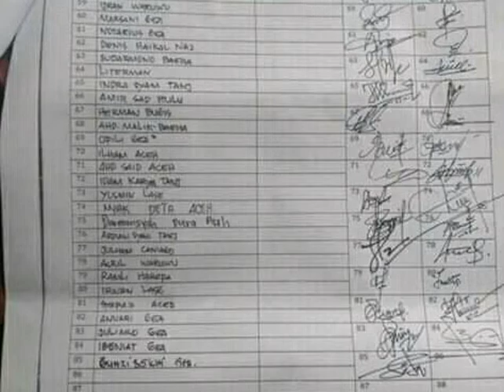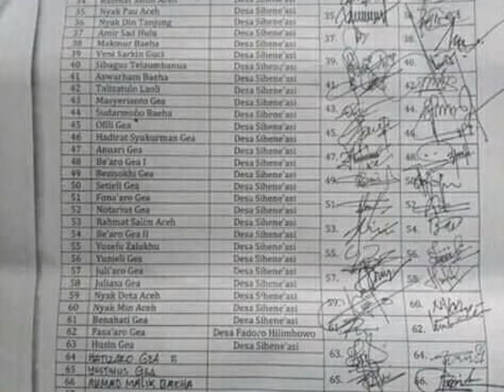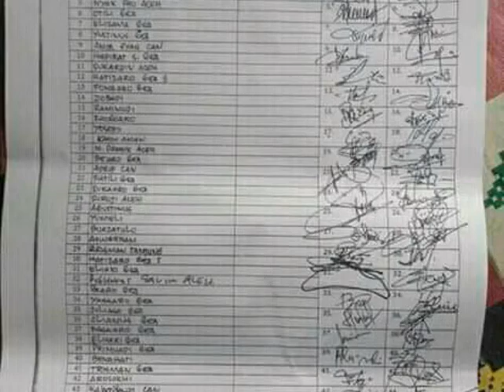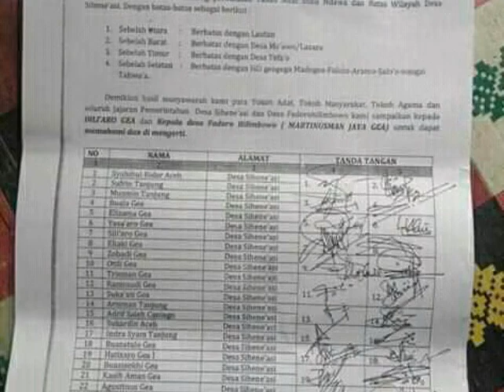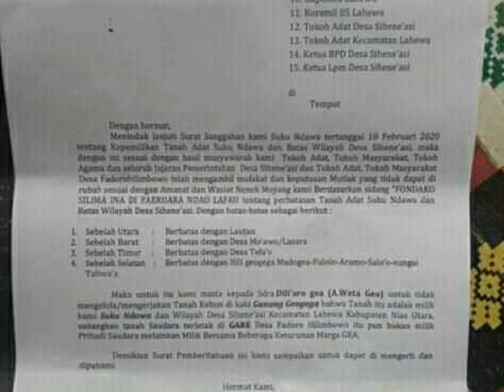Suku Ndrawa Suku "SILUMAN ?